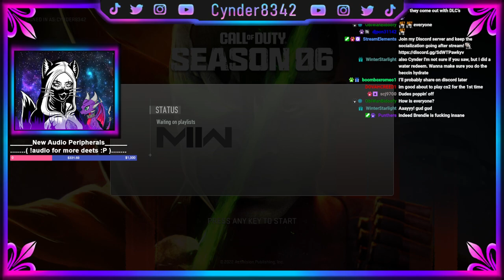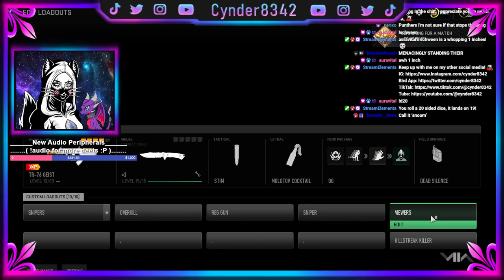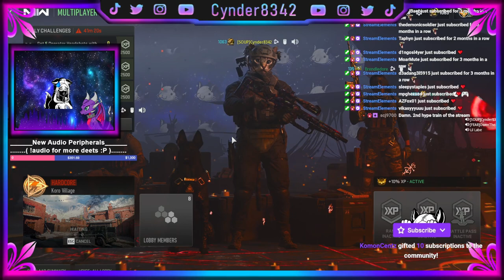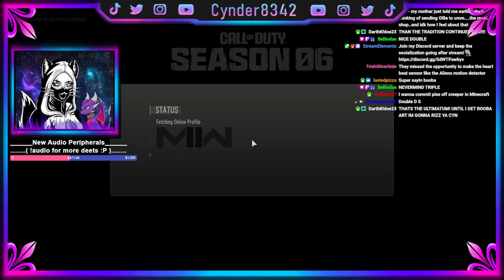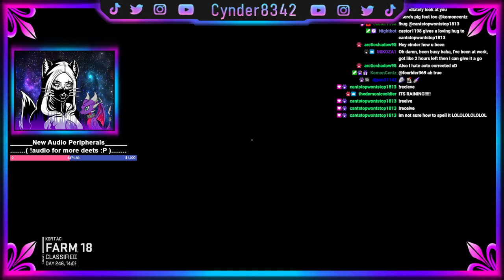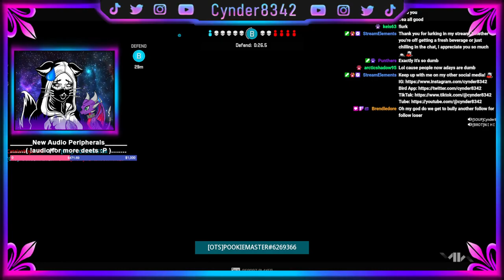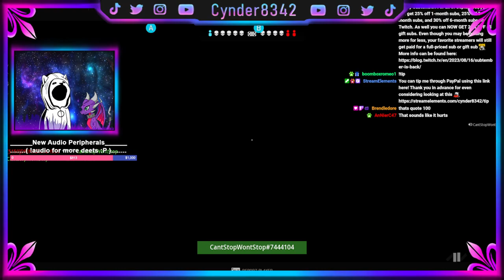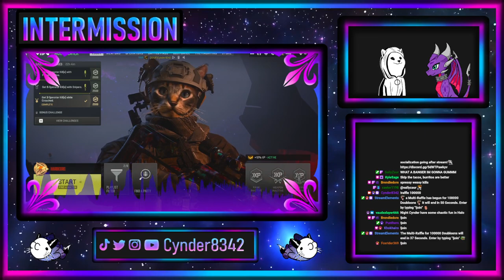MW2 Season 6? Hyping Up Spooky Month? Hell Yeah 😎🎃👻🕷️🕸️ (Stream VOD 09/27/2023)